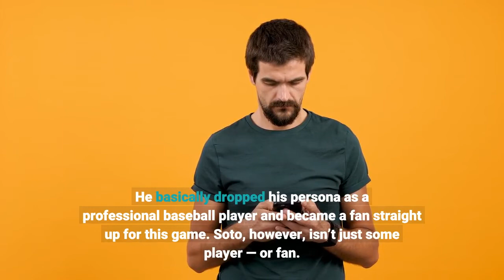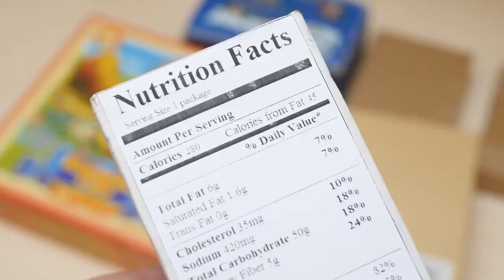Nationals Star Juan Soto Becomes New LA Superfan To Cheer On Max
Just because he’s no longer on the same team as Max Scherzer and Trea Turner, it doesn’t mean Juan Soto can’t cheer for his former Washington Nationals teammates during Wednesday’s National League Wild-Card game between the St. Louis Cardinals and the Los Angeles Dodgers. Soto went absolutely bonkers when the Dodgers beat the Cards, 3-1, thanks to Chris Taylor’s walk-off homer. Soto appeared to be having the time of his life watching Scherzer, Turner, and the Dodgers from the stands at Dodger Stadium. He basically dropped his persona as a professional baseball player and became a fan straight up for this game. Soto, however, isn’t just some player — or fan. He is one of the best players in baseball today, having finished the 2021 MLB season with a triple-slash line of .313/.465/.534 with 29 home runs and 95 RBIs for the Nationals. He’s someone the Dodgers surely would love to have, but for now, he’s an untouchable asset for the Nationals, who will continue to build around him. There is a lasting bond between Soto, Scherzer, and Turner. Apart from the fact that they used to be teammates in Washington, they also won the World Series when the Nationals defeated the Dodgers in the Fall Classic in 2019. Who knew that two years later, all three would be at Dodger Stadium cheering for the team they defeated in that World Series to win in a postseason game.